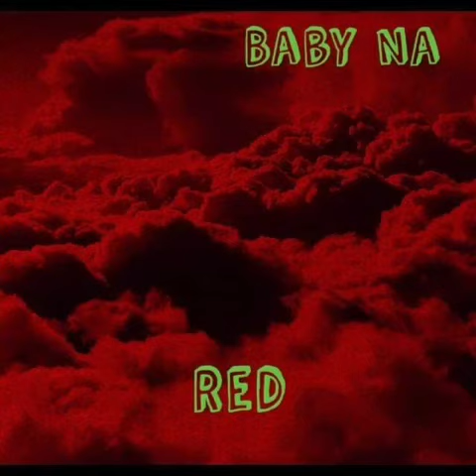Baby Na - Freestyle Bih Prod By Cheeze ( Red )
Thank You For Listening To The Song I Really Hope Yuu Enjoy It This Is Not My Beat This Is ( That Boy Cheeze ) Subscribe To His YouTube Channel & Listen To His Beat